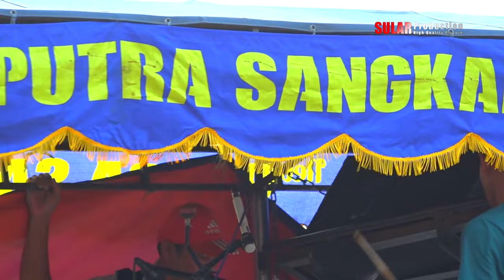ATRAKSI FUL PUTRA SANGKALA NEXT30 Hajat Bpk. Samudi / Ibu Waryinah Desa Bulak lor Gg.Kulit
Dokumentasi Hajat Bpk. Samudi / Ibu Waryinah   Dalam rangka syukuran Pernikahan Tantri Widyawati dengan Dedi Mulyo  dan Khitanan Farellio Ardiansyah serta Rasulan 1.Lintang Putri Wijaya  2.Kirana Intan Wijaya   yang dilaksanakan pada 9 Oktober 2024   Tempat : Desa Bulak lor Gg.Kulit blok Desa II Rt.13 Rw.03
Kec. Jatibarang Kab. Indramayu